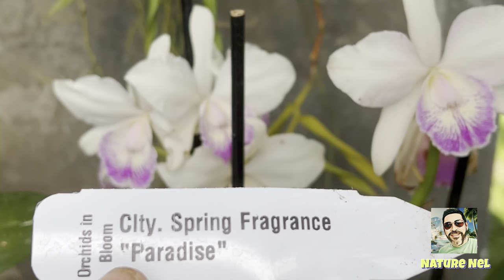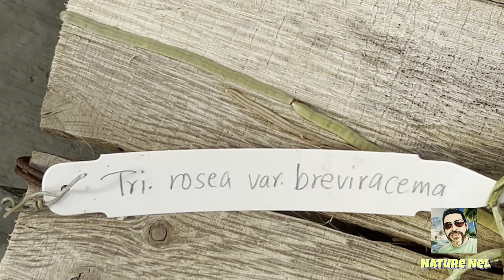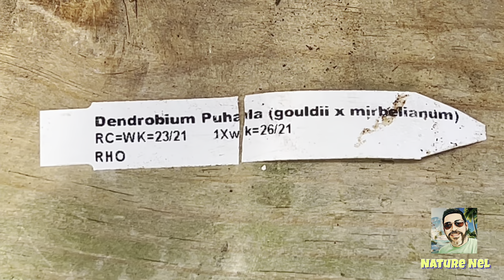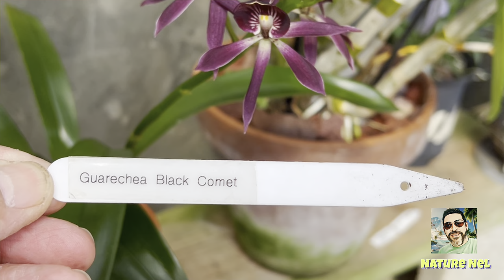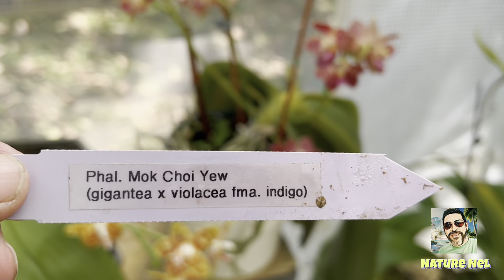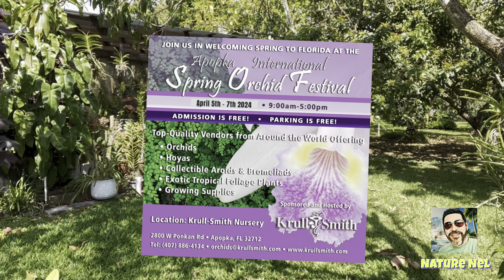Amazing new orchid flowers in full bloom for Spring! So much to show so little time. Must see. 👀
This month of March came loaded with new blooms. In my years of growing orchids I can safely say this Spring is possibly the most floral one yet. So many different families of orchids blooming at the same time. From  Bulbophyllums to Phalaenopsis I have it all this season in bloom.

M.S. Orchids
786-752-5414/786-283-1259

S&W Orchids Inc.
86-524C Halima Road
Waianae, HI 96792
Jeremy Domingo

Banjong Orchids
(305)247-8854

Hiko Bonsai
(call OFE for information)

Ecuagenera USA
Dayaneth L. Portilla

The Orchid Den
Josh Jones

Morning Dove Nursery
Orchids, Bromeliads &
Unique Welded Garden Accessories
Dave Garcia

23820 69th Ave. East,
Myakka City, Florida 34251

Blooming Paradise
Ana Alvarengo
19201 SW 288 St.

Judeli’s Orchids
21060 Krome Avenue
Miami, Florida 33187